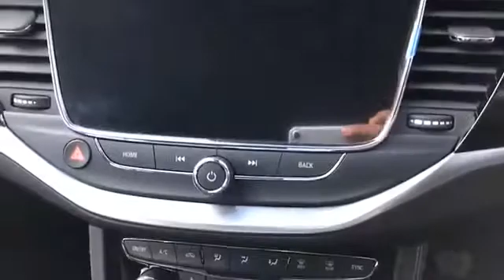WJ King are pleased to offer EK70VUF at an amazing price